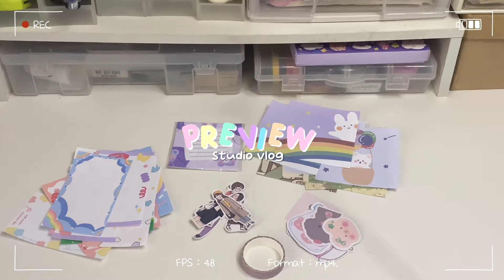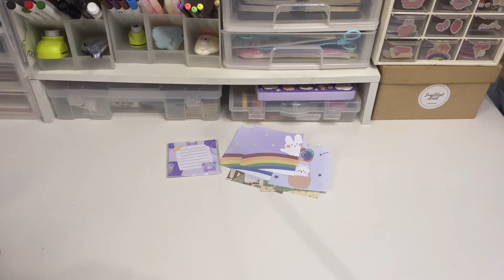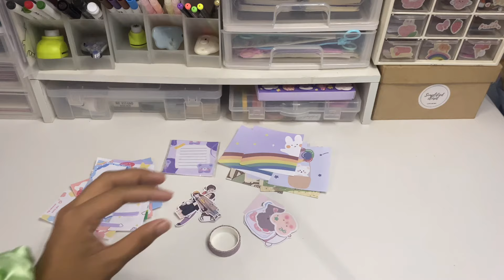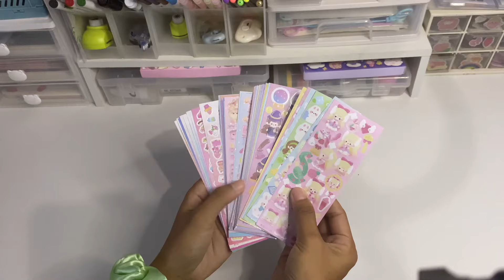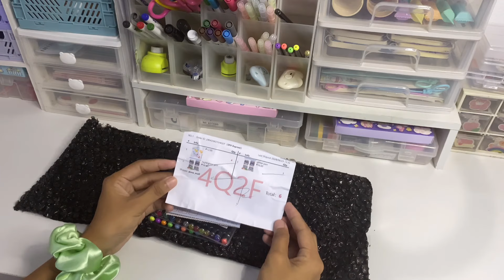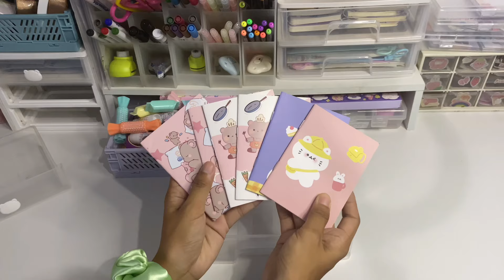Packing kawaii bundle, organizing and restocking stationery products🫶 | Studio Vlog🏚️🌷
Thank you so much babes for watching❤️happy 50.1k  subscribers love you all😘thank you so much for supporting me here on yt.

♡ MY SHOP🛒

🌷Vlogging tools
♡ Camera : Iphone 11
♡ Ligthing: Natural lighting and Ringlight
♡ Video Editor: VLLO and inshot
♡ Thumbnail Editor: Picsart, meitu and Phonto